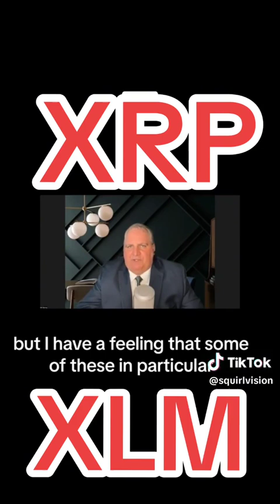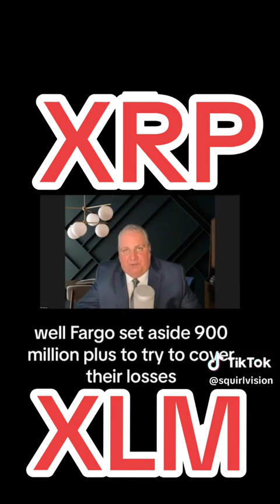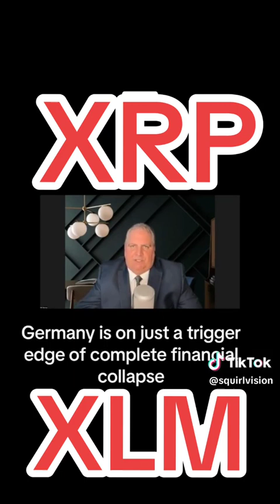SOUNDS LIKE ME TWO YEARS AGO